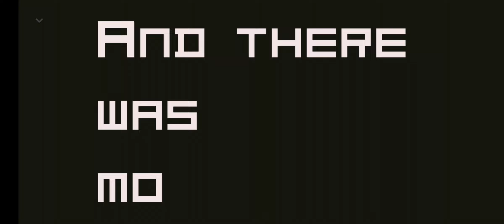Watch Magic Happen - Please Touch The Artwork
A puzzle game where you touch the artwork to paint it. You learn how to do more stuff as you progress like lines, colors, cross lines, and ect. Chapter saying what you going to do next.